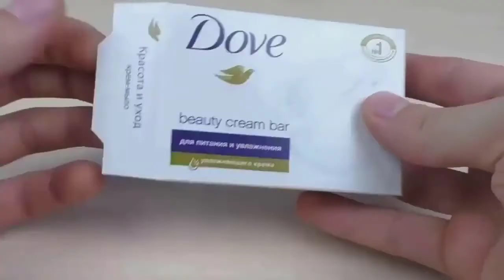8 Awesome Creative Ideas - Life Hacks - ppCrafts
8 Awesome Creative Ideas - Life Hacks - ppCrafts
Life Hacks
1.creative ideas for home decoration
2.creative ideas for kids
3.life hacks for kids
4.Awesome Creative Ideas
5.creative ideas
Hello my dear friends, In this video I'm going to show you 8AWESOME LIFE HACKS OR CREATIVE IDEAS That is all folks I wished to share with you!

TQT HACKS

Hi
frinds weelcome to my channel
PP Crafts